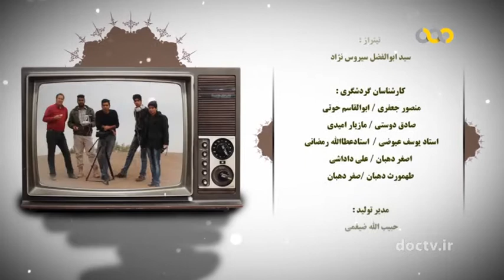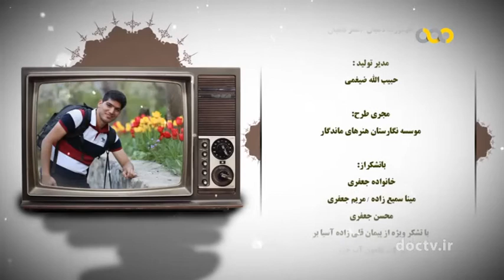دیلمان ۵ Deylaman Gilan